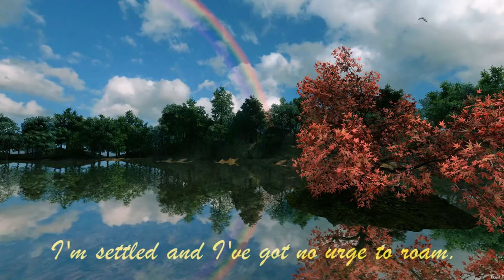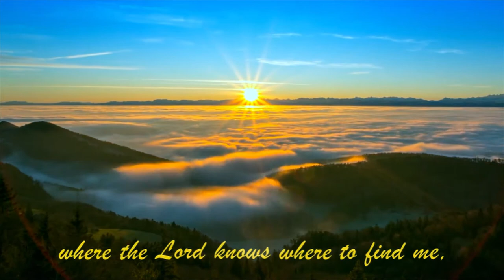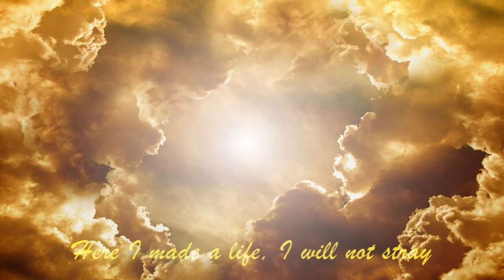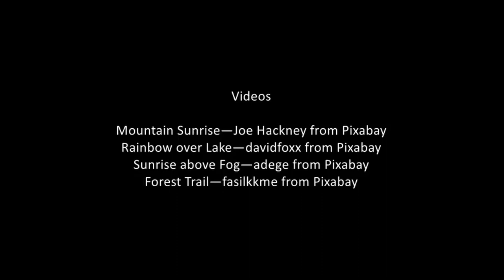When The Morning Comes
A song I wrote several years ago, it seems appropriate as we all wait for a new day.